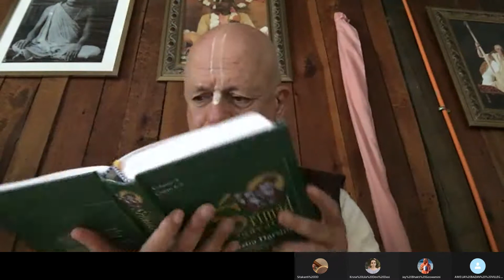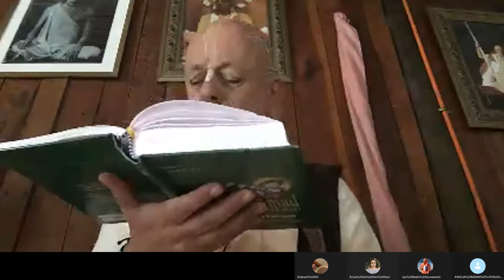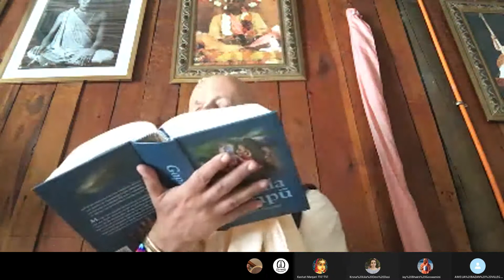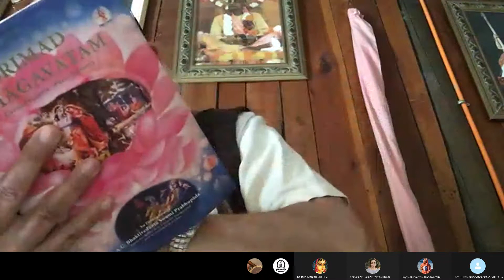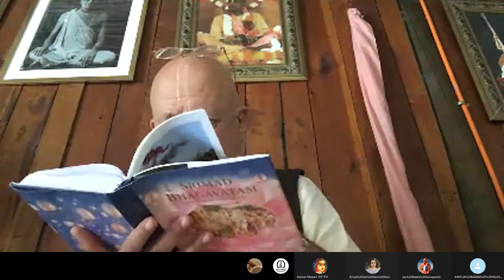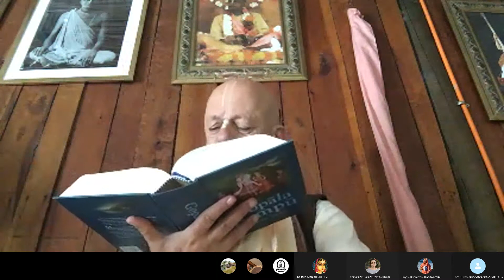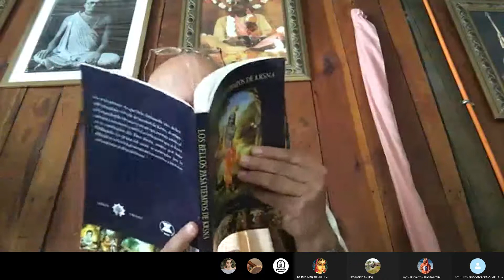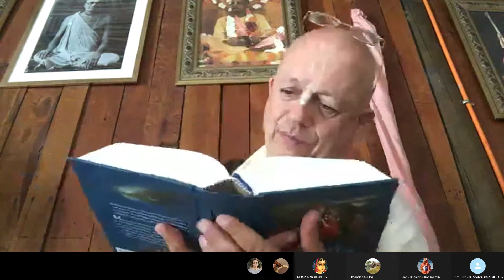31 de enero del 2021. A. M.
𝑃𝑟𝑒𝑔𝑢𝑛𝑡𝑎𝑠 𝑦 𝑅𝑒𝑠𝑝𝑢𝑒𝑠𝑡𝑎𝑠 𝑆𝑟𝑖𝑙𝑎 𝐵𝑘. 𝐴𝑡𝑢𝑙𝑎𝑛𝑎𝑛𝑑𝑎 𝐴. 𝑀𝑎𝘩𝑎𝑟𝑎𝑗
Puede integrarse y hacer preguntas directamente al maestro espiritual.

𝑅𝑎𝑑𝑖𝑜 𝐻𝑎𝑟𝑒 𝐾𝑟𝑖𝑠𝘩𝑛𝑎 - 𝐿𝑎 𝑅𝑎𝑑𝑖𝑜 𝐶𝑜𝑛𝑠𝑐𝑖𝑒𝑛𝑡𝑒
Grupo de colaboradores y amigos.
Crea tu propio espacio de comunicación y difusión de programas conscientes.

𝐻𝑎𝑟𝑒 𝐾𝑟𝑖𝑠𝘩𝑛𝑎
Vídeos de respuestas de Gurudeva Atulananda a preguntas filosóficas.

𝐶𝑙𝑎𝑠𝑒𝑠 𝑆𝑟𝑖𝑙𝑎 𝐵𝑘. 𝐴𝑡𝑢𝑙𝑎𝑛𝑎𝑛𝑑𝑎 𝐴. 𝑀𝑎𝘩𝑎𝑟𝑎𝑗
Clases, Lecturas y Conferencias de Srila Atulananda Maharaj.

𝑀ú𝑠𝑖𝑐𝑎 𝑆𝑟𝑖𝑙𝑎 𝐵𝑘. 𝐴𝑡𝑢𝑙𝑎𝑛𝑎𝑛𝑑𝑎 𝐴. 𝑀𝑎𝘩𝑎𝑟𝑎𝑗

𝑆𝑟𝑖𝑙𝑎 𝐵𝑘. 𝐴𝑡𝑢𝑙𝑎𝑛𝑎𝑛𝑑𝑎 𝐴. 𝑀𝑎𝘩𝑎𝑟𝑎𝑗
Clases, Lecturas y Conferencias sólo audio.

𝐷𝑎𝑚𝑜𝑑𝑎𝑟 𝑀𝑎𝘩𝑎𝑟𝑎𝑗
Clases y Lecturas diarias de Srila Bhaktivedanta Dámodar Maharaj.

Respuestas de Gurudeva Atulananda a preguntas filosóficas sólo audio. Entrevistas y episodios de Ayurveda y Salud con madre Kishori Dham Devi Dasi.

𝗦𝗮𝗿𝗮𝘀𝘃𝗮𝘁𝗶 𝗥𝗔𝗗𝗜𝗢 𝗖𝗼𝗻𝘀𝗰𝗶𝗲𝗻𝘁𝗲
Música - Clases de Filosofía - Anuncios